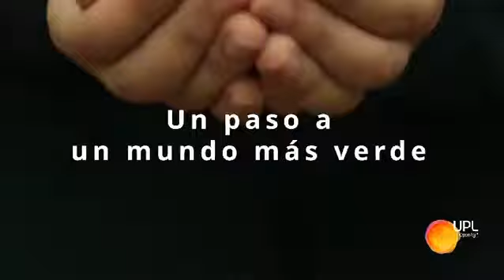01 3 33 UPL Open Agriculture 3